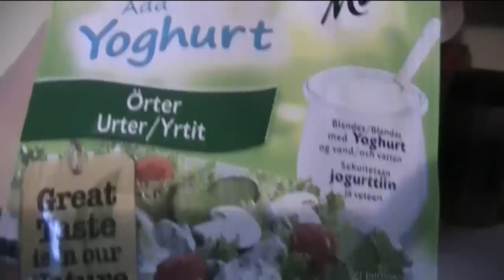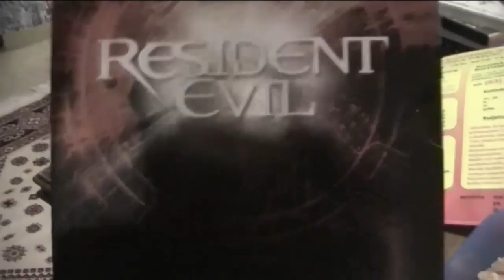Nyt Lauantaita kohiti mennään